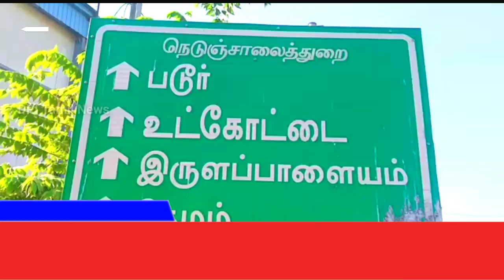2 in 1 News|பூந்தமல்லி அருகே 8 டன் அளவில் அரிசி,பருப்பு,காய்கறிகள் வீடூவீடாக விநியோகம்| உதயநிதி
பூந்தமல்லி அருகே
8 டன் அளவில் அரிசி,பருப்பு,காய்கறிகள் வீடூவீடாக விநியோகம்.

கொரோனாவால் வேலையின்றி தவிக்கும் அமைப்பு சாரா தொழிலாளர்களுக்கு
சென்னை அடுத்த பூந்தமல்லி ஊராட்சி ஒன்றியத்துக்குட்ப்பட்ட படூர் ஊராட்சி  சார்பாக மன்ற தலைவர் ஜெயந்திமுரளி மற்றும் ஒன்றிய  துணை சேர்மன் பரமேஸ்வரிகந்தன் முன்னிலையில் படூர் கிராமம் ,காலனி ,இருளர் குடியிருப்பு  ஆகிய பகுதிகளில் 8 டன் அளவில் 300 குடும்பங்களுக்கு அரிசி மூட்டைகள் காய்கறிகள் வீடூ வீடாக லாரியில் ஏற்றி சென்று விநியோகம் செய்யப்பட்டப்பட்டன,இதை  ஒன்றிய பிடிஓ அகஸ்டின்  தொடக்கிவைத்தார் ,இதில்  படூர் ஊராட்சி செயலாளர் வேலாயுதம் உடனிருந்தார்.

உதயநிதி ஸ்டாலின் ரசிகர் மன்றம் சார்பில்  அரசு அதிகாரிகளுக்கு மதிய உணவு வழங்கும் நிகழ்ச்சி
செங்கல்பட்டு மாவட்டம் மதுராந்தகம் அருகே இலத்தூர் ஒன்றியத்திற்குட்பட்ட அரசு ஆரம்ப சுகாதார நிலையம், கால்நடை மருத்துவமனை, காவல் நிலையம் மற்றும் தூய்மைப் பணியாளர்கள், பிரண்ட்ஸ் ஆப் போலீஸ் ஆகியோருக்கு உதயநிதி ஸ்டாலின் ரசிகர் மன்றம் சார்பில் இலத்தூர் ஒன்றிய பொறுப்பாளர் தமிழ்மாறன் தலைமையில் திமுக இளைஞரணி செயலாளர் உதயநிதி ஸ்டாலின் அவர்களின் ஆணைக்கிணங்க கொரோனா வைரஸ் தடுப்பு  நடவடிக்கை பணியில் ஈடுபட்டு இருக்கும் அரசு அதிகாரிகள் காவல்துறையினர்  செவிலியர்கள் மருத்துவர்கள் துப்பரவு பணியாளர்கள் ஆகிய 200-க்கு மேற்பட்டோருக்கு மதிய உணவு பிரியாணி வழங்கப்பட்டது இதனை ஒன்றிய பொறுப்பாளர் தமிழ்மாறன் அவர்கள் வழங்கினார்  இதனை உதயநிதி ஸ்டாலின் ரசிகர் மன்றத்தினர் சிறப்பாக ஏற்பாடு செய்து இருந்தனர்.

Following Social Media's